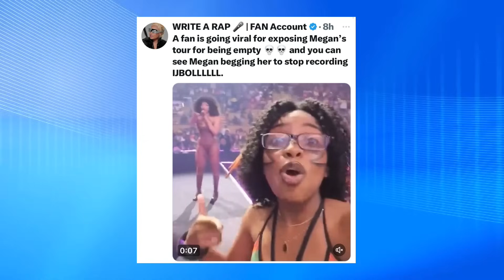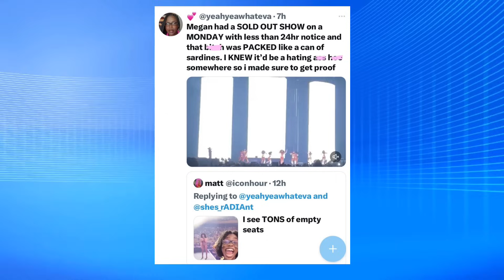FLOP?! Megan Thee Stallion SRUGGLES?! Fans EXPOSE EMPTY SEATS! Suki EXPLAINS Why She Disses Jt